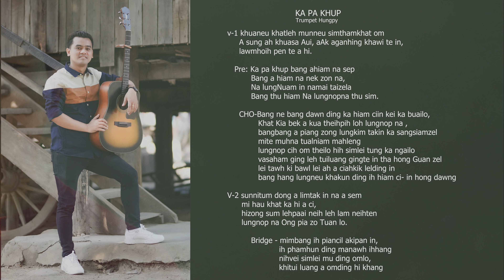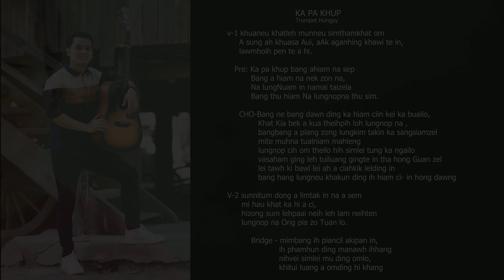Trumpet Hungpy - KA PA KHUP ( lyrics)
KA PA KHUMA
Saiwanah
KA PA KHUP
Trumpet Hungpy
Lalet : Khaipi
Mastering: Khup Neih
Harmony: AD Mung & Nem Boih
Video : HM Videography